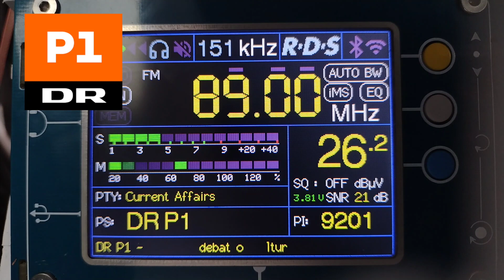DR P1 - Сёндер Хёйруп, Дания 89.0 МГц